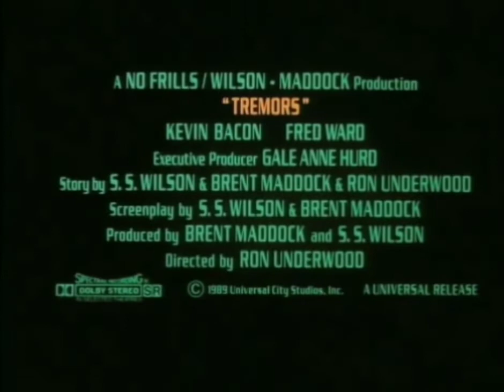Tremors (1990) official trailer #1/ (Ron underwood)-(Kevin bacon)-(finn carter) - (fred ward).